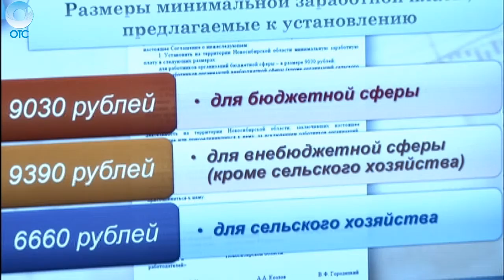Минимальная зарплата сотрудников внебюджетной сферы Новосибирской области вырастет в этом году